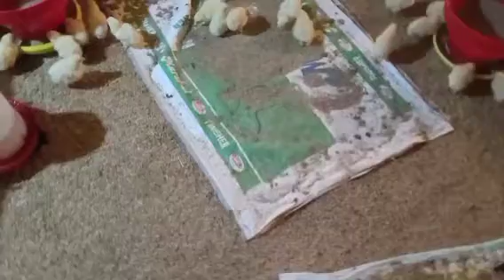broiler farming mein feeding ka sabse behtar tarika... how to grow your broiler bird in first week..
doston broiler murgi mein vajan adhik laane ke liye aap logon jo bhi upay karte hain unmen se sabse behtarin upay Hain ki adhik se adhik feeding kara Karke aap boiler murge ka adhik se adhik vajan la sakte hain ismein koi Dora Nahin doston aap log TRAI Karke ek.